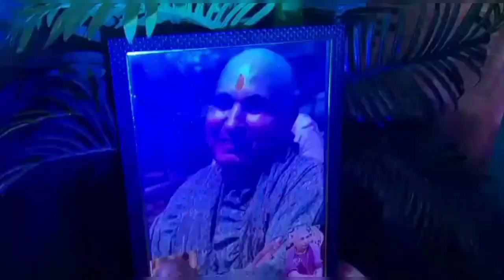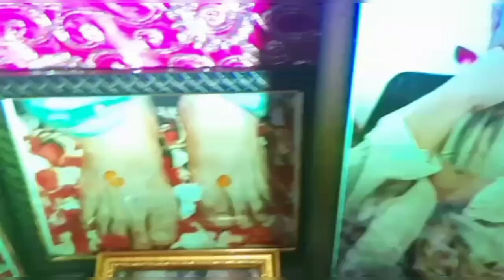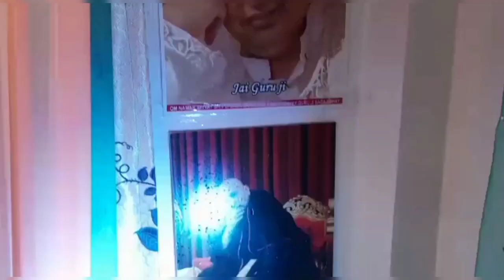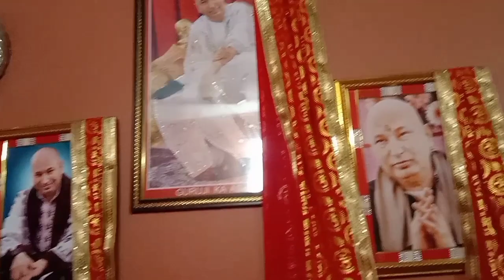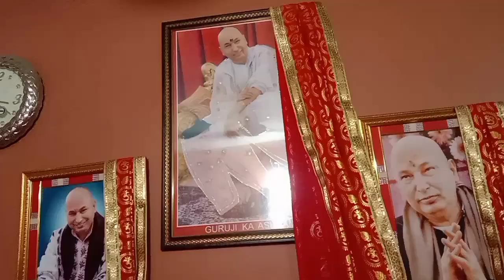देखिए कैसे गुरु महाराज ne blessकिया लंगर प्रसाद ko 🙏 अमृत वर्षा का 33 वा दिन 🙏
Jai Mata Di 🙏 Jai Guru Ji 🙏@anuraadhavlogs आज हमारी एक गुरु बहन के घर गुरु महाराज जी का सत्संग @और कैसे प्रसाद में फट गया sauce pouch गुरु जी ने sweekar कर लिया लंगर प्रसाद 🙏 सभी को अलग-अलग तरीके से ब्रश करते हैं हमारे प्यारे गुरु महाराज आज अमृत वर्षा का 33 वा दिन 🙏 जो भी गुरु दरबार में दर्शन को आना चाहता है तो मैं adress मेंशन कर रही हूं 🙏
adress
Vardmaan jewellers ke opposite Nandi collections wali gali
Jain bazar h no 142